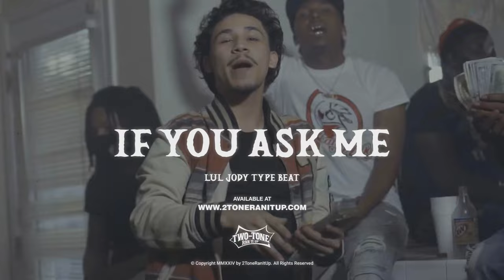Lul Jody Type Beat ~ If You Ask Me (Prod. 2Tone)